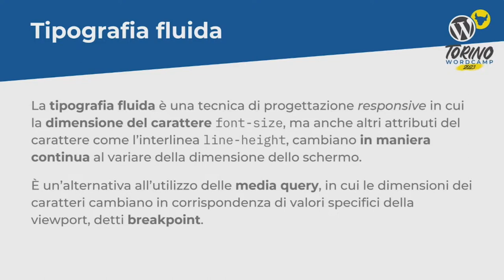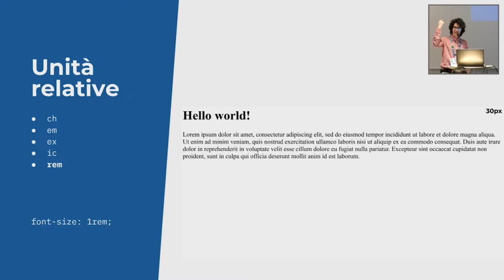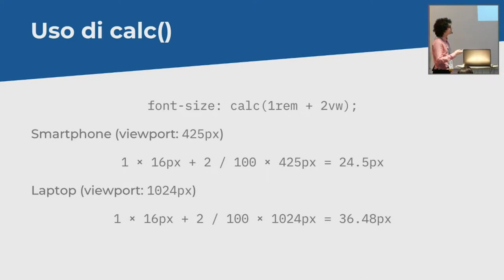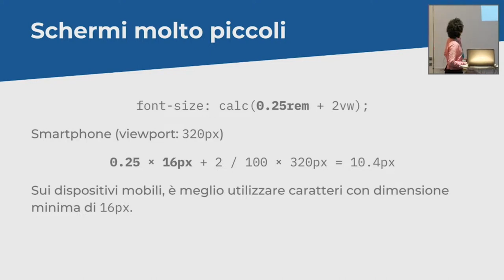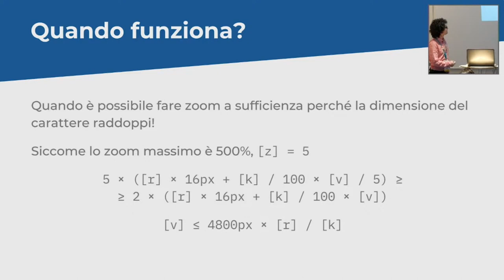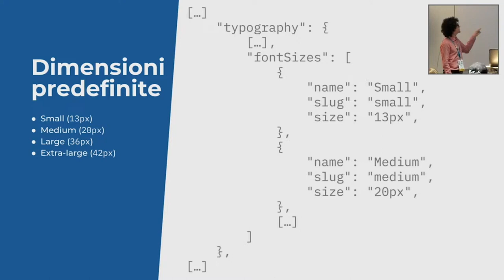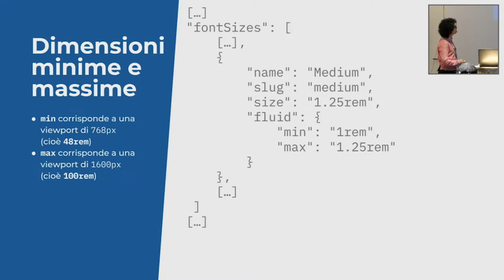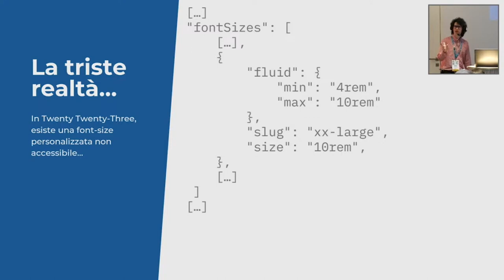Tipografia fluida accessibile nell’editor a blocchi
Dal 2022, con il rilascio di Gutenberg 13.8 e WordPress 6.1, l’editor a blocchi supporta la tipografia fluida. Parlando di responsive design, la tipografia fluida è un’alternativa alle tradizionali media query per ridimensionare il testo con la dimensione dello schermo: quando si usano le media query, la dimensione del carattere cambia in corrispondenza di specifici breakpoint; quando si usa la tipografia fluida, la dimensione del testo cresce invece uniformemente, rendendola adatta a tutti i dispositivi, indipendentemente dalle dimensioni dei loro schermi.

Anche se la tipografia fluida è una tecnica conosciuta da anni, la sua adozione non è ancora così diffusa anche a causa dei problemi di accessibilità che può causare. Per le persone con ipovisione, è essenziale poter ridimensionare il testo; la tipografia fluida però, se applicata senza precauzioni, può invece rendere difficile o addirittura impossibile aumentare le dimensioni del carattere a sufficienza da poter soddisfare il criterio di successo 1.4.4. delle Linee guida per l’accessibilità dei contenuti web (WCAG).

In realtà, questo medesimo criterio di successo (e un po’ di matematica) ci possono guidare nel capire se la scala tipografica che stiamo progettando è accessibile, prima ancora di costruire un sito e testarlo. Durante la presentazione, scopriremo cos’è la tipografia fluida e come funziona, come fare in modo che sia accessibile e come utilizzarla in modo accessibile nell’editor a blocchi.Presentation Slides »